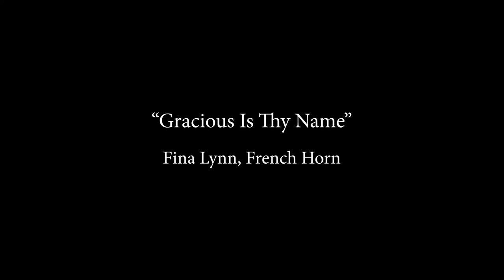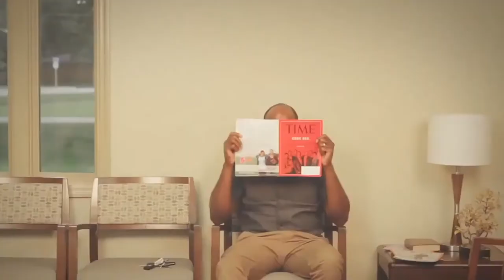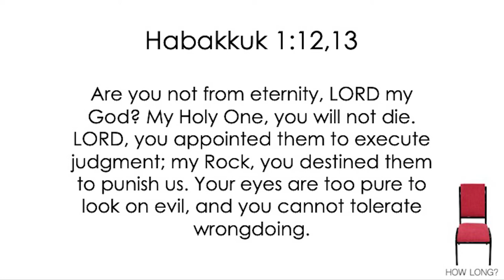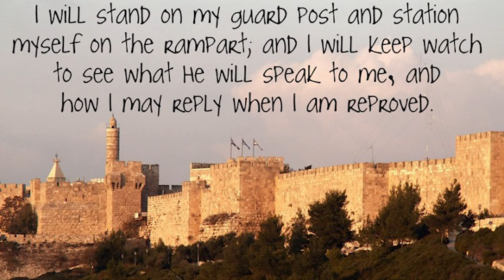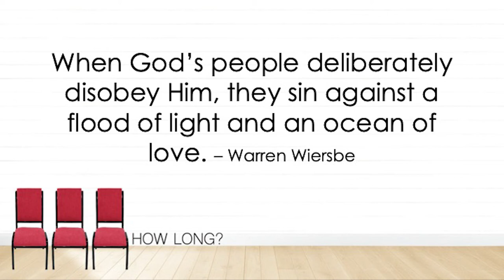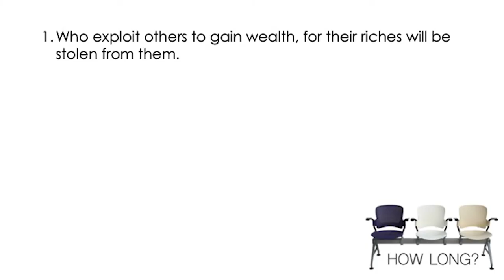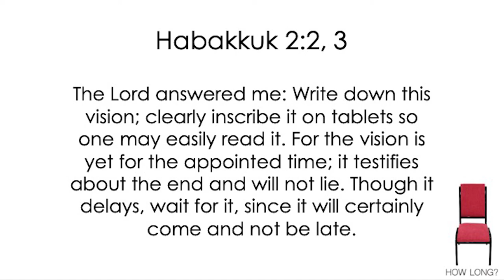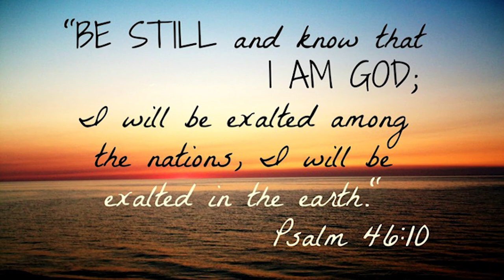OBBC Worship Service January 24, 2021 (9 am - Recorded Live in the CLC)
Worship Service, Sunday, January 24, 2021 (9 am Service) Olive Branch Baptist Church Blackridge, Virginia. (Recorded Live in the CLC) Music by Choir Director, Jan Vaughan, and Mary Mosier. Children's Sermon: Pastor Brady Bassett. Speaker: Pastor Wayne Guynn - When God Makes No Sense (Habakkuk 1:12-2:20 ); Produced by Will Bain.